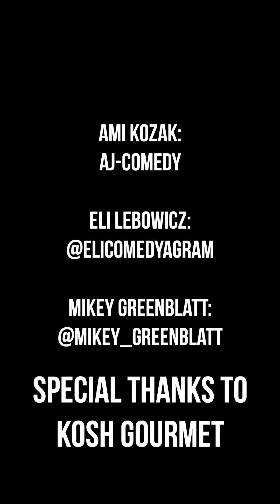9 days Meat-aholics! w/ @amikozak_official @EliLebowiczComedy ​@jewishvibes2974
The struggle is real - if you or someone you know is struggling with meat addiction, don’t hesitate to reach out for help.